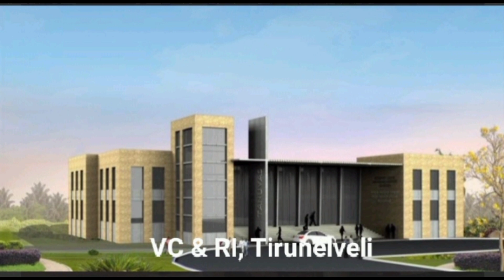TN Veterinary Admission 2021 Latest Updates | VCI Registration | TANUVAS Rank List Release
KTVSchool Admission2021 TJeganathan TN Veterinary Admission 2021 Latest Updates | VCI Registration | TANUVAS Rank List Release